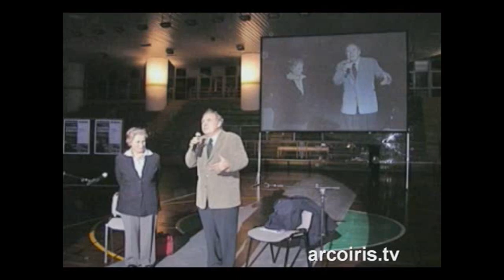Intervista a Rita Borsellino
N.A.Di.R. informa:
La sua straordinaria vittoria dimostra con chiarezza che il cambiamento è possibile, non solo in Sicilia, ma nell'intero Paese e questo altro non può che confortarci, visti gli anni di malgoverno e di malcostume che hanno caratterizzato la nostra storia nazionale. Il riscatto dell'etica di cui si fa portavoce sull'onda della sua stessa esperienza di vita, dell'impegno rigorosissimo contro l'operato della mafia che l'ha vista in prima fila negli ultimi 13 anni, l'hanno portata a rappresentare una sorta di simbolo del riscatto etico sociale in Sicilia e ... non solo.